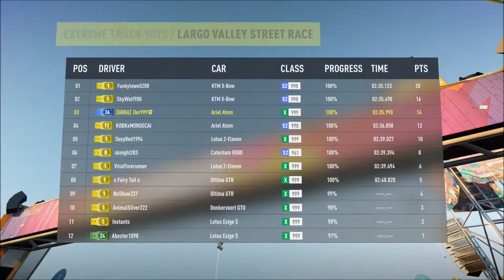Forza Horizon 2 Pt55 Playthrough (Ariel Atom)Xbox One